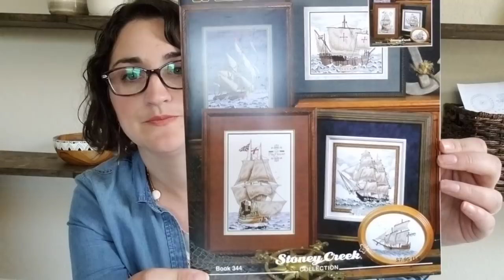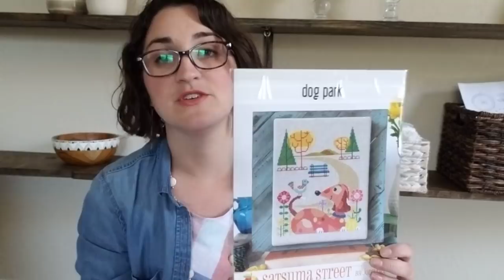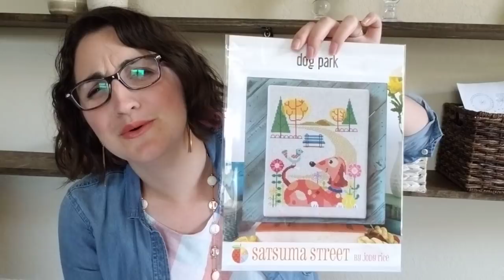Flosstube #1 April 2018, What I'm working on, WIPS, haul and stash and about me! Cross stitch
My first flosstube all about what I'm doing cross stitching these days!

Shown in this video:
Sandy Jenkins Designs Gertrude the Goat
Country Cottage Needleworks "Lovebirds"
Satsuma Street "Happinest"
Stoney Creek Designs "Historic Tall Ships"
Satsuma Street "Dog Park"
Country Cottage Needleworks "Welcome to the Forest"
Country Cottage Needleworks "Silent Night"